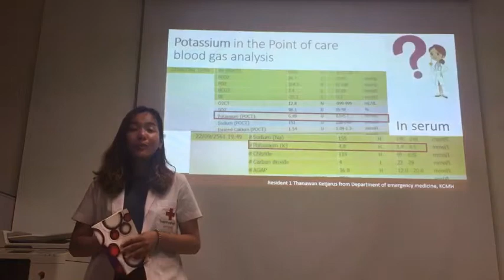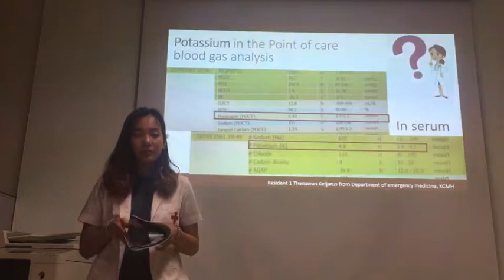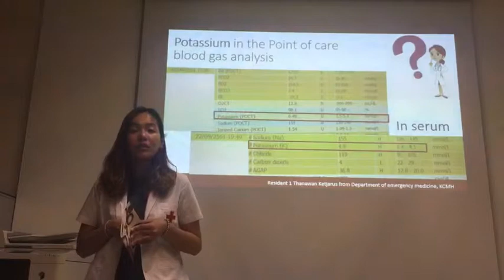3 minute proposal Thanawan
Comparative study on reliability of the point of care blood gas analyzer versus the laboratory autoanalyzer for the measurement of potassium values in cardiac arrest patients and an emergency department patient

Thanawan Ketjarus